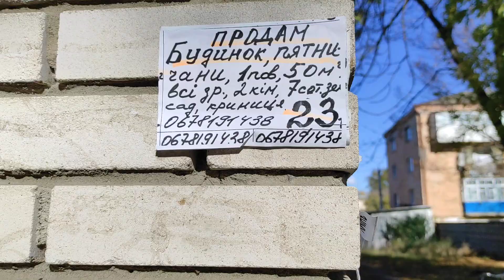ВЕЛО Прогулка с Орешком в Парке Винницы 💓😍Украина ❤️ 🇺🇦2.10.2023#тренды#юмор игры стрим подпишись👍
Нов.номер 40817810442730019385 рнкб руб Брат Игорь

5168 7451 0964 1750 грн. ПриватБанк
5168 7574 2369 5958 US Dollars Privat Bank
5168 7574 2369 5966 💶 Евро Приват Банк